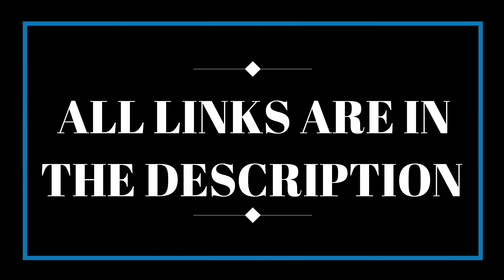NEW CHANNEL FOR "THEMIDDLECLASSSHOW"||CHECK THE DESCRIPTION FOR ALL THE LINKS OF THE CHANNELS.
HELLO !!
THIS SHOW IS HOSTED BY 2 BOYS MOHIT GUPTA & ASHUTOSH CHAUHAN.

WE ALWAYS TRY TO PICK AN INCIDENT, PROBLEM HAPPENING IN THE INDIAN FAMILY AND PUT A LOGICAL DISCUSS ON IT.

SO TILL NOW 8 EPISODES ARE UPLOADED IN THIS CHANNEL BUT THIS CHANNEL IS ACTUALLY FOR MCX TRADING INFORMATIONS SO I HAVE MADE A NEW CHANNEL FOR IT.

Link of Episode 9:
EPISODE 9||SIDE EFFECTS OF OTHER'S OPINION||THE MIDDLE CLASS SHOW.GORAKHPUR, MOHIT GUPTA